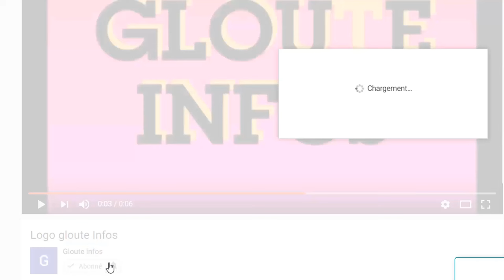Urgence! Alassane Ouattara a Quitté la cote d'ivoire Laurent Gbagbo pose un acte fort au RHDP(video)